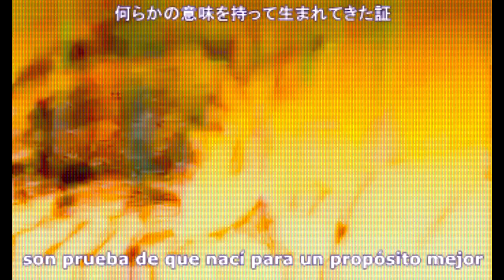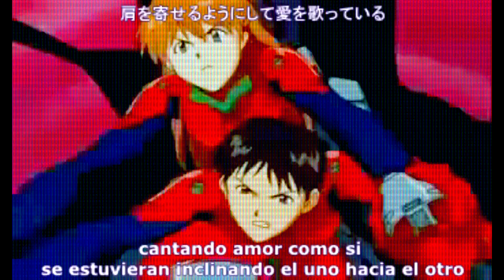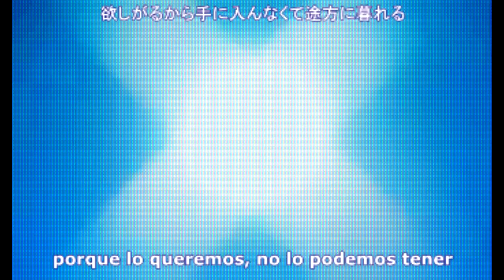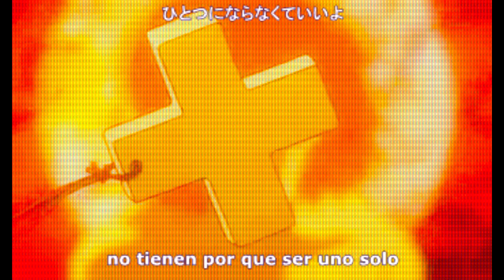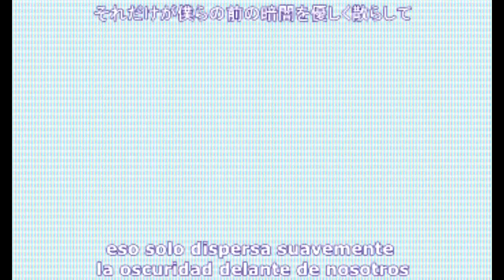Spit while kissing - Evangelion [Sub.español]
Ni Evangelion ni la canción son de mi autoría.